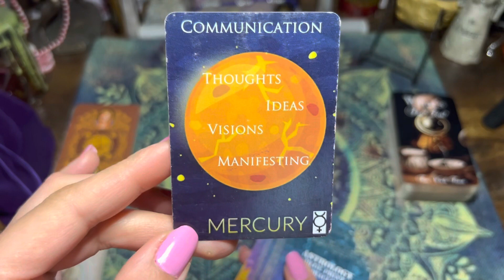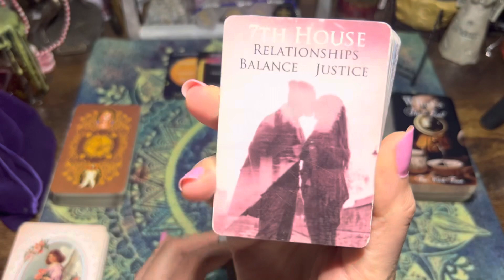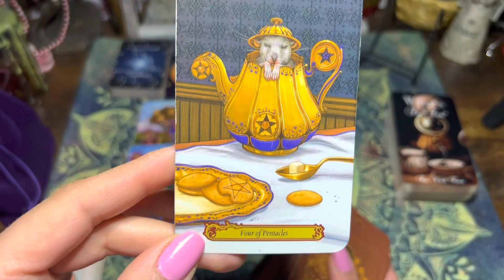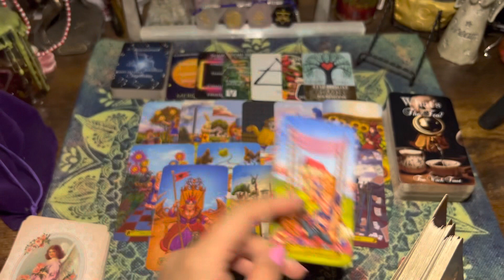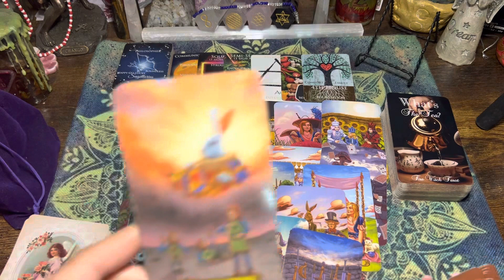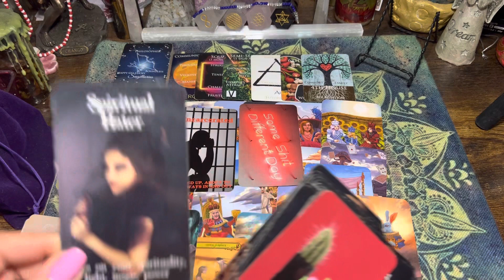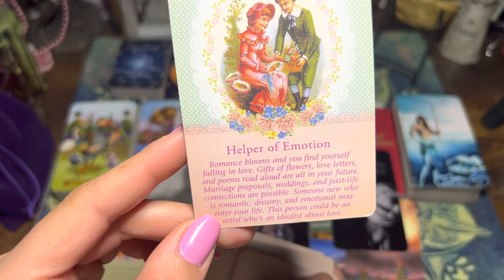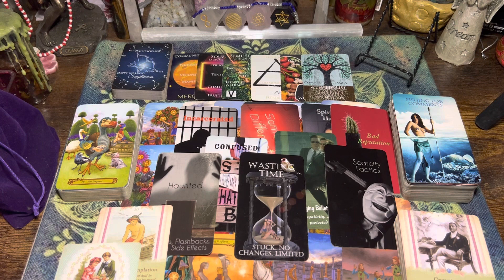VIRGO👀Person on ur Mind.. Is jumping to conclusions when it comes to your personal life, Blessed.🧿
🗣Social Media 🗣

1.OWN RIGHTS TO ALL TAROT AND/OR ORACLE DECKS USED IN EACH VIDEO.

2.OWN THE RIGHTS TO THE MUSIC IN EACH VIDEO

3.OFFER MEDICAL ADVICE

☮️PEACE & ♥️LOVE